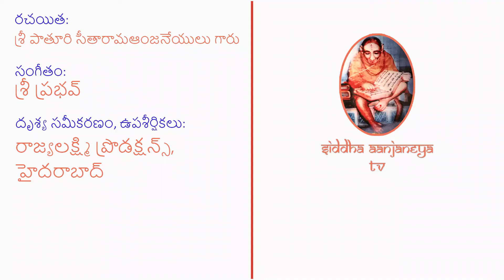Kamakshi Dandakam | కామాక్షి దండకం | Republic Day 2021 | Siddha Aanjaneya TV | Lyrics in Description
శ్రీ కాంచీ పుర నిలయ కామాక్షీ అమ్మవారి దండకం – బ్రహ్మశ్రీ పాతూరి సీతారామాంజనేయులు గారి రచన

సకల జనని! తే నమః. కాంచి సంవాసి! భూతేశ భావానుకూలే!
భవార్ణోనిధేర్ భీతభీతాన్ సముత్తారయన్తీ!
సదైకామ్ర సాలస్య మూలే వసన్తీ! తపస్యన్తి!
చిత్తోద్భవారాతి చిత్తస్య శాంతేః ప్రదాత్రీ!
సుగాత్రీ! వినేత్రీ! సురారాతి వర్గస్య దాత్రీ!
ముముక్షోర్ జనస్యాపవర్గస్య సర్గస్య భావస్య సంహార కార్యస్య కర్త్రీ!
విధాత్రాది గీర్వాణ వర్గస్య రక్షా భవిత్రీ!
స్వపాదాంబుజారాధనాసక్త చిత్తస్య దౌర్గత్య హన్త్రీ!
భవత్యేవ దేవీతి నైరంతరేణాంతరే భావయంతం నమస్యంత మంతే వసన్తం
మహాదేవి! కామాక్షి!
సత్కర్మణాం సాక్షిణీ త్వం సదా వర్తసే. భర్తృ సేవా రతానాం సతీనాం భవత్యేవ ప్రాథమ్యమాపద్యసే.
యస్స్మరేత్త్వాం సదారుణ్య భాసా విభాంతీం ద్రుతం హృద్య భావాంచితా భారతీ తస్య చాస్యా ద్వినిర్యాతి
చిత్రం కిమత్రేతి సంభావయంతం ముదా మాం విలోక్యావితుం
సేవితుం త్వాం మహాభాగ్య మాధాతు మభ్యర్థయే.
వారణాస్యస్య స్కందస్య చాంబే !అఖిలాంబే! మదంబే !నమస్తే. నమస్తే. నమః.

తెలుగు అర్థం – Dr. పాతూరి నాగరాజు
అందరి/అన్నిటి కన్నతల్లీ! నీకు నమస్కారం. కాంచీపురంలో ఉండే దానా! భూతనాయకుడయిన శివుడి ఆలోచనలకు/ మనసుకు అనుగుణంగా నడచుకునే దానా!
సంసార సముద్రంలో తీవ్రంగా భయపడి ఉన్నవారిని (ఆ సముద్రం నుంచీ/ ఆ స్థితి నుంచీ ) చక్కగా అవతలికి దాటించే దానా!
ఎల్లప్పుడూ (కాంచీపురంలోని) ఏకామ్రవృక్షమనే మామిడి చెట్టు వేళ్ల దగ్గర నివసించేదానా! (అలా నివసిస్తూ అక్కడ ) తపస్సుచేస్తూ ఉండేదానా!
మన్మథుడి శత్రువుకు (అంటే కామదహనం చేసిన శివుడికి) ( ఆ కామదహన సమయపు కోపాన్ని శమింపజేసి )మనశ్శాంతిని ఇవ్వగలిగేదానా!
చక్కని శరీరాకృతి కలదానా! వినయము కలదానా! దేవతల శత్రువులను (రాక్షసులను) గడ్డి కోసినట్లు సంహరించేదానా!
మోక్షమును కోరి దానికై కృషి చేసే వారికి మరణము, దానివలన పునర్జన్మలనే మాటే లేకుండగ ఆ చక్రమును సంహరించే దానా!
బ్రహ్మాది దేవతలందరికి రక్ష అయిన దానా!
నీ పాదపద్మాలను ఆరాధించే ఆసక్తి గలవారికి ఉన్న దుర్గతిని/కష్టాలను పోగొట్టే దానా!
దేవివంటే నీవేనని నిరంతరంగా మనసులో భావిస్తూ నీకు నమస్కరిస్తూ నీ పాదాల దగ్గర నివసిస్తూ
ఓ పెద్ద దేవీ! కామాక్షీ దేవీ!
మంచి కర్మలన్నింటికీ నీవు ఎల్లప్పుడూ సాక్షిగా నిలుస్తూ ఉంటావనీ భర్త సేవలో ఇష్టంతో మునిగి ఉండే పతివ్రతలలో నీదే మొదటి స్థానమని
ఎల్లప్పుడూ ఎర్రని కాంతితో ప్రకాశించే నిన్ను ఎవరైతే స్మరిస్తారో అటువంటివారి నోటి నుండి రమణీయ భావాలతో అందగించే కవిత్వం వడిగా వెలువడుతుంది
ఇందులో వింత ఏముంది అని భావిస్తూ ఉండే నన్ను సంతోషంతో చూసుకొమ్మని (కాపాడమని)
నిన్ను సేవించే మహాభాగ్యం ప్రసాదించమని వేడుకొంటున్నాను.
గజముఖుడయిన గణపతికీ, సుబ్రహ్మణ్యస్వామికీ (ఆ మాటకువస్తే) అందరికీ తల్లీ! నా తల్లీ! నీకు నమస్కారం. నీకు నమస్కారం (అమ్మా) నమస్కారం.